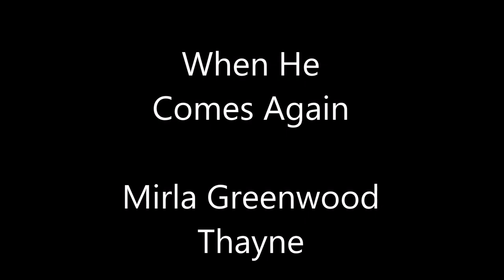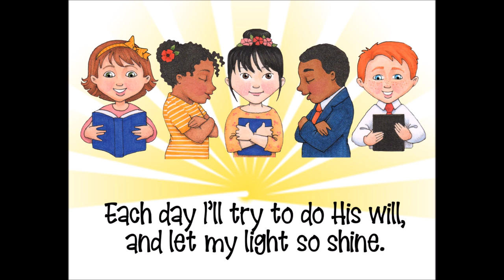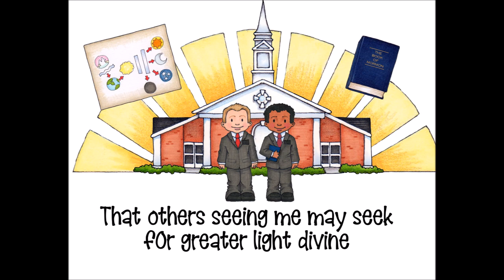When He Comes Again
We will be singing this for Easter

Song by - Mirla Greenwood Thayne